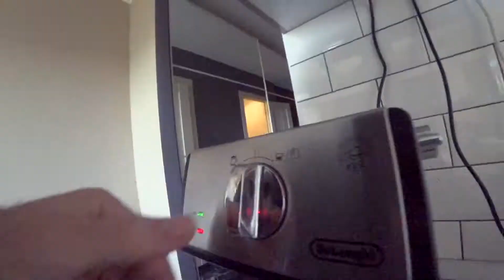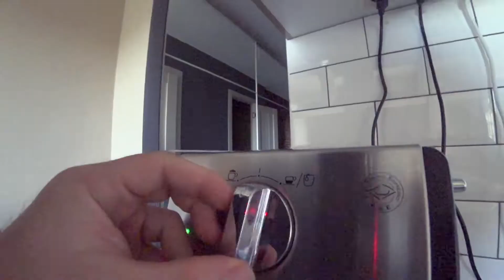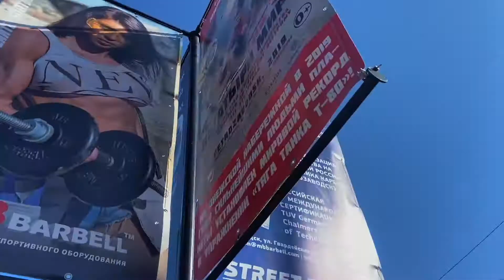Бородатый влог - Петрозаводск/ShalDunkЦех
Поездка в столицу Карелии город Петрозаводск.
Мастер класс и шоу программа от команды ShalDunkЦех